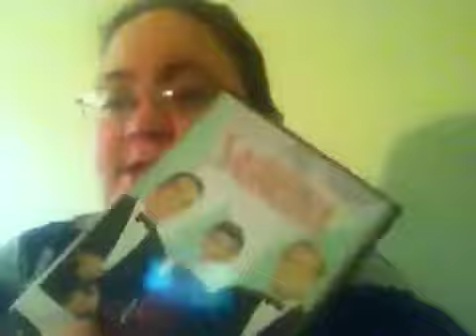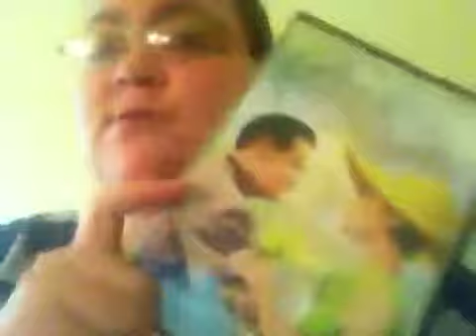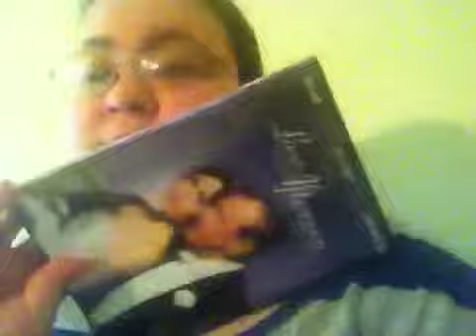Updated Audrey Hepburn collection!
My updated Audrey Hepburn collection! Enjoy!